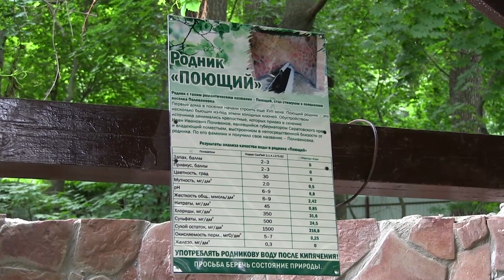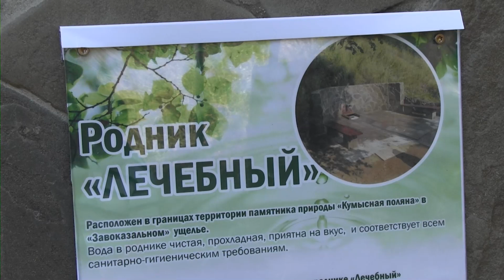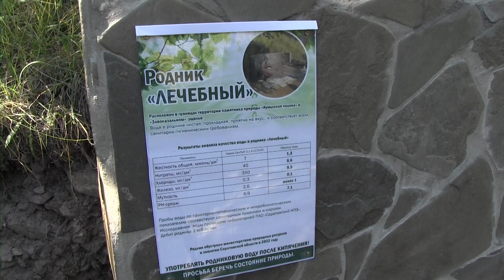В Саратове на Кумысной поляне ремонтируют родники | Спецпроект